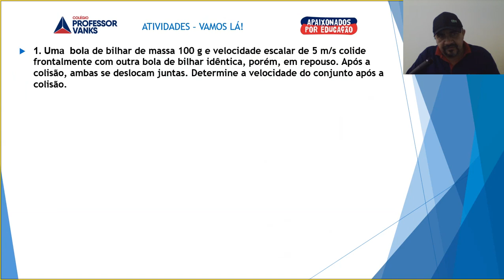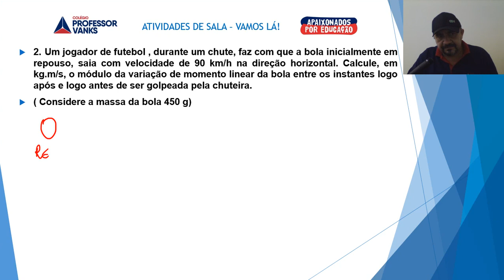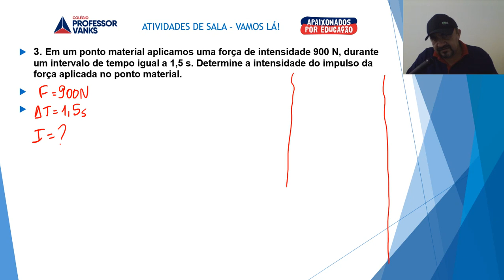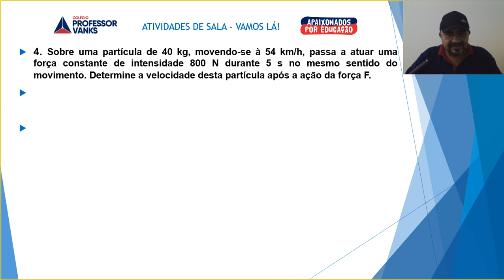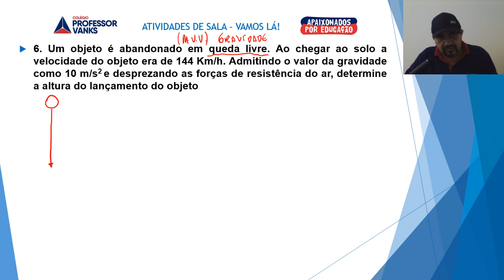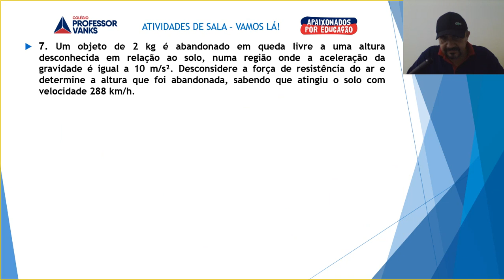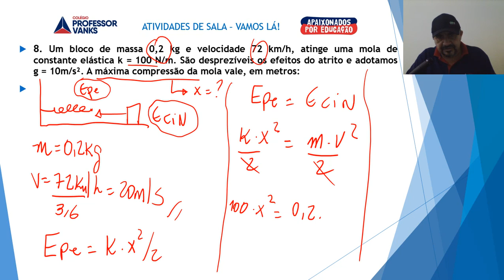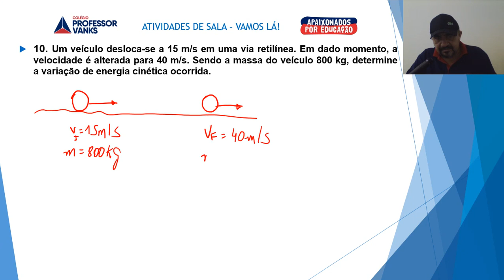FÍSICA PRIMEIRO ANO REVISÃO 1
REVISÃO DE FÍSICA